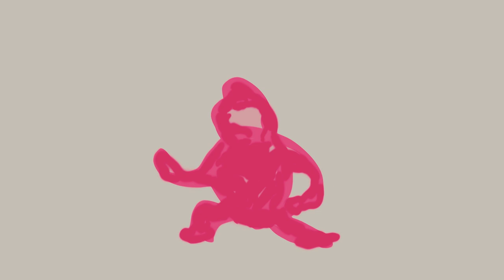Lofi - to relax/study to - 🎸🎹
:) I'm Amateur. So please do not expect something special for now! :) This is a record of my step by step progression. I want to make a report video after "1000 days of practice🎸🎤 from June, 2020".
also【1000 days of practice : Violin🎻】from April, 2021.
Also I cannot practice everyday so it does not end after 1000 days. It takes more than 3 years.  Of course, I do not quit after 1000 days. So "1000 days" is just a point, and a kind of motivation booster.

【1000DAYSofPractice : "sing and play guitar at same time"
1000日続けていれば上手くなるか、実験中です。2020.6 ~
みなさんの好きな曲・練習している曲は何ですか？何かありましたらコメント欄にお書きください 👇⭐︎
【バイオリン1000日練習】2021.4 ~.

---My favorite
Red Hot Chili Peppers
Oasis
Nirvana
Albert King
Stevie Ray Vaughan
Chuck Berry
Eric Clapton
Keith Richards
Jimi Hendrix
BB King
John Mayer
Larry Carlton
The Beatles
Bach
Mozart

---Gear

Pickup: Shur V60 neck & middle, SSV bridge Nickel cover
Coil-Split MOD: Montreux Bourns push-pull pot
Bass: Fender Japan Jazz Bass
Pickup: Fender Custom Shop'60s Jazz Bass Pickup set
Series parallel MOD: Montreux Bourns push-pull pot

Cubase
UR-RT2 Stainbarg
Shure 58
DM1 DYNAMITE - SE ELECTRONICS

Nikon CAM